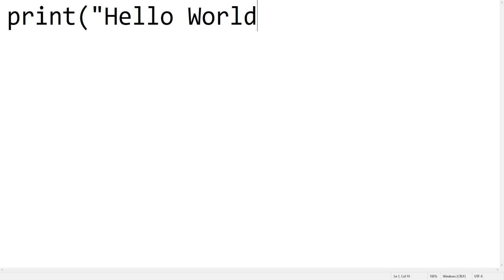From zero to Hello World in Python 3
A joke video, but maybe you will learn something.